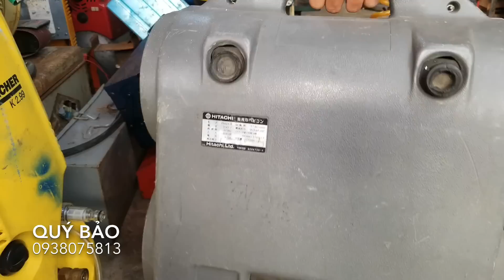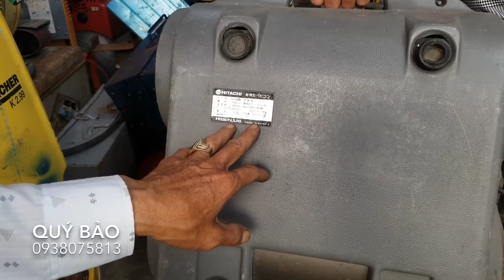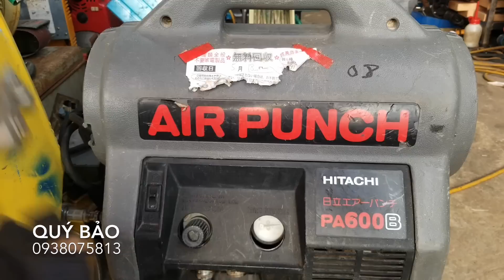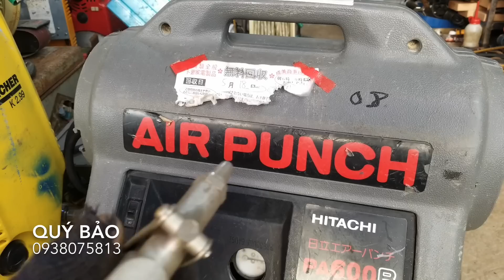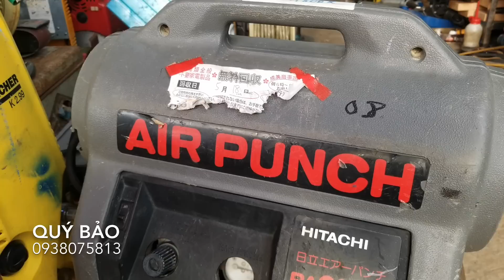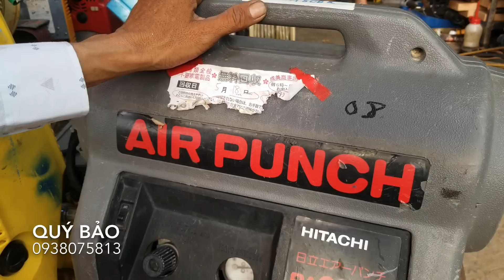24/06/2020 DỤNG CỤ NHẬT BÃI - ĐỘC VÀ LẠ- MAKITA 9300, MÀI 2 ĐÁ MINI, BƠM HƠI NÉN KHÍ -📲 0938.075.813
✔️ Số điện thoại và Zalo: 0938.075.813
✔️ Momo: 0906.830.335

🔈🔈🔈 Hinh thức thanh toán:
👍 Nhận hàng thanh toán (COD) ➡️ (KHÁCH TỰ THANH TOÁN TIỀN GIAO HÀNG - KHÔNG BAO SHIP)
👍 Chuyển khoản qua số tài khoản ngân hàng 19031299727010 (Techcombank - HCM) tại Điện Máy Xanh, Thế Giới Di Động hoặc qua Momo 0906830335 (Trịnh Lê Bảo) ➡️ (HỖ TRỢ 50% TIỀN GIAO HÀNG - HỖ TRỢ 50% SHIP)